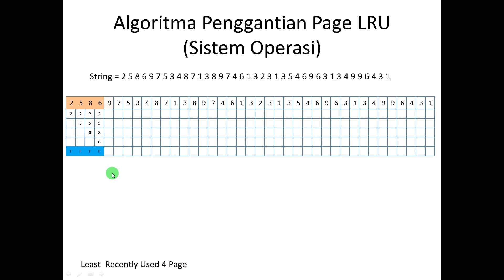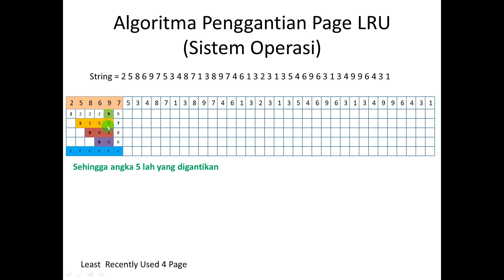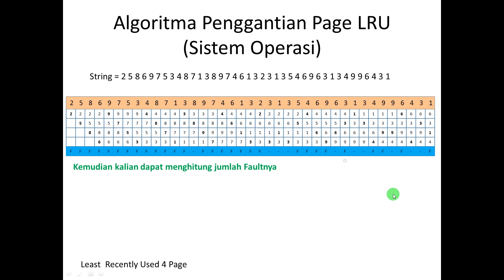Tutorial Algoritma LRU (Least Recently Used)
Halo Guys, apabila pada video sebelumnya kita membahas mengenai Algoritma Penggantian Page FIFO (First In First Out). Sekarang kita lanjutkan dengan Tutorial Algoritma Penggantian Page LRU (Least Recently Used). Pada video tutorial kali ini, kalian dapat membedakan antara Algoritma ini dengan Algoritma yang sebelumnya. Least Recently Used menggunakan mekanisme data yang paling sering digunakanlah yang akan digantikan. Penasaran? Simak terus yah video tutorialnya Guys ^_^

Untuk link materinya, kalian juga dapat mendapatkannya di website kami Bierpinter. Berikut adalah linknya